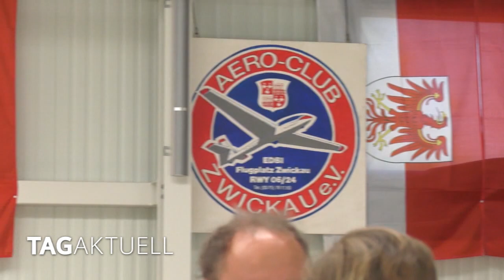Deutsche Segelflug-Meisterschaften zum 10. Mal in Zwickau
Die Deutsche Segelflugmeisterschaft 2022 in der Club-, Standard- und 15-Meter-Klasse findet seit dem 06. Juni in Zwickau statt - morgen ist der letzte Tag.
Für den Gastgeber, dem Aero-Club ist dieser Wettkampf auch diesmal wieder etwas ganz Besonderes.